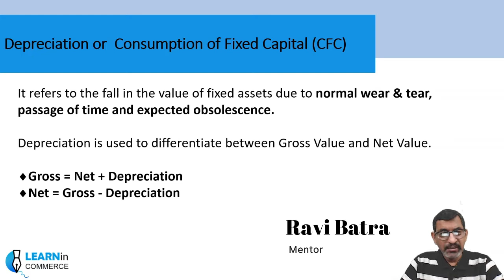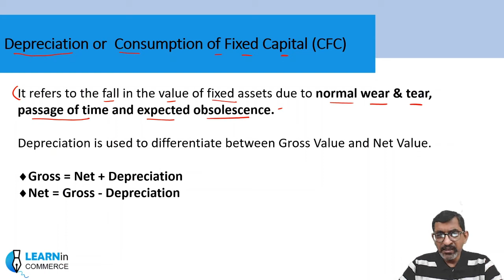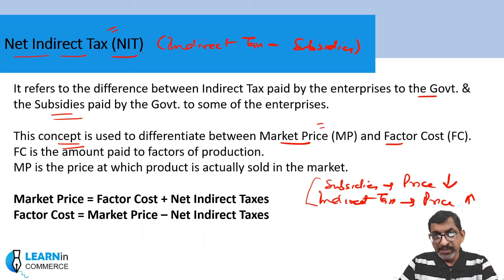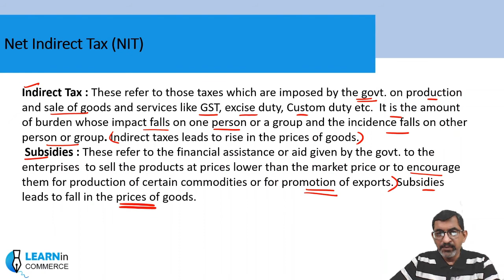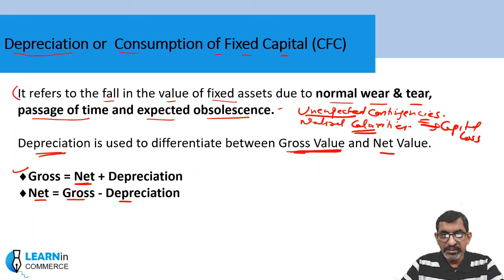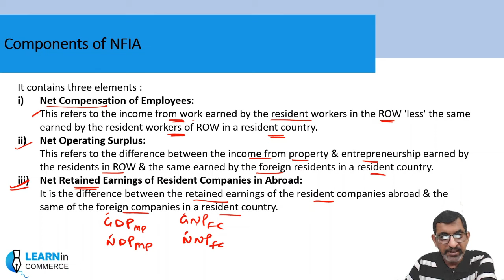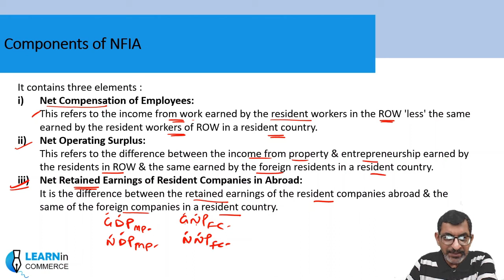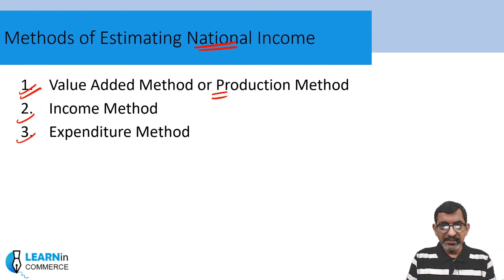National Income -3 | Depreciation, NFIA | Class 12th Economics(Macro) | LearninCommerce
National Income -3
Depreciation, Net Indirect Taxes, NFIA